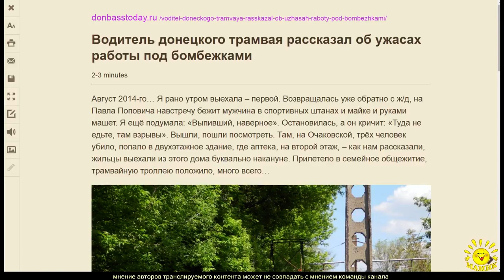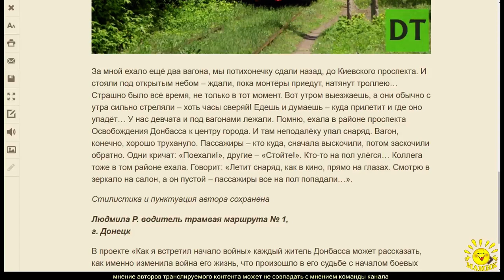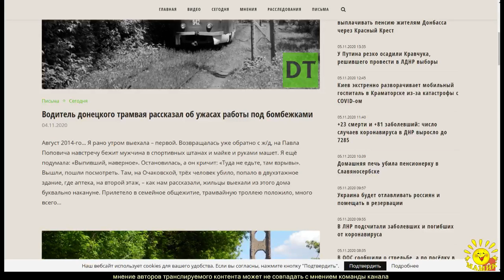Водитель донецкого трамвая рассказал об ужасах работы под бомбежками